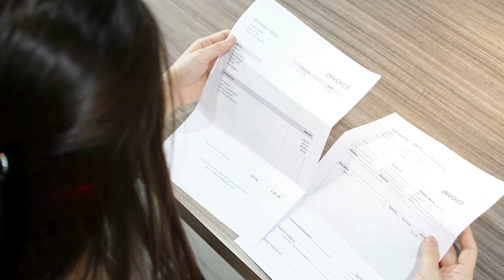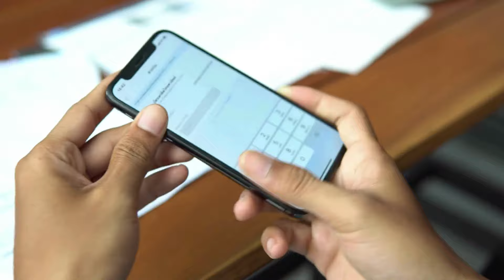Como funciona o débito automático Itaú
Nesse vídeo você saberá como funciona o débito automático do itaú. Portanto, se você pensa em cadastrar sua conta no débito automático, mas tem dúvidas em relação a essa forma de pagamento assista ao vídeo e entenda as condições do débito automático.